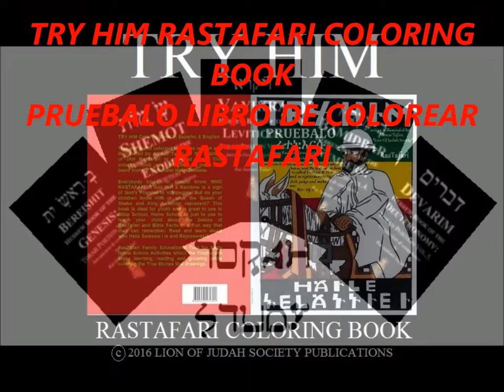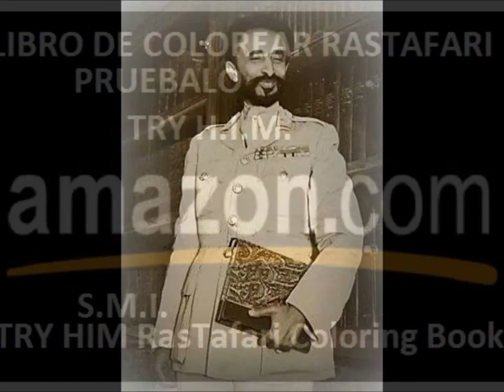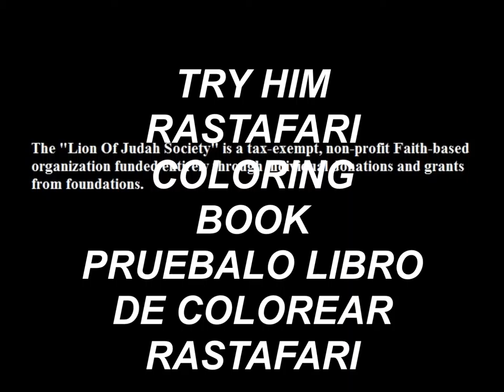RASTAFARI COLORING BOOK!BUY NOW PROMO-RAS IADONIS TAFARI MUSIqA MR5X5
RAS TAFARI FELLOWSHIP - RASTAFARIFELLOWSHIP2 - THE LION OF JUDAH SOCIETY -
YADON MUZIQA - AMHARIC REGGAE MR. FIVE BY FIVE 5X5
TRY HIM RasTafari Coloring Book In English & Espanol: TRY His Imperial Majesty Haile Selassie I Jah RasTafari Coloring Book in English & Espanol
First Power of the Trinity: Father Son & Holy Spirit: Qedamawi Haile Selassie
Pruebalo:Libro de Colorear RasTafari en Ingles y Espanol: Pruebalo Su Majestad Imperial Haile Selassie I Leon Conquistador de la Tribu de Juda Rey de Reyes de Etiopia
LIBROS "PUBLICAZIONES LOJS"
PRIMERA FUERZA DE LA TRINIDAD ENGLISHyESPANOL